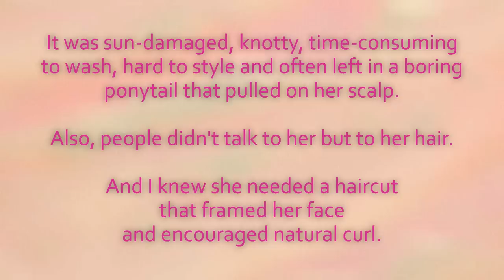DIY 70s 80s Shag Farrah Fawcett Long Ladies Womens Big Hair Haircut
How to do a DIY 70s 80s long curly shag Farrah Fawcett 'big hair' haircut yourself with a few easy steps. Watch me, 'Handy Lady' transform my daughter's hair in a few minutes. Her hair dominated her look and personality, but not in a good way. People only focused on her long blonde hair and not on her. She, also, had become totally enamoured by her hair to the detriment of everything else in her life. It took ages to wash and dry, was very hard to style, was very knotty, was often left in a boring low ponytail that pulled on her scalp and started to cause traction alopecia and was very badly sun damaged after living in Spain. She's a very active girl and often out on her bike and I wanted her to have a hairstyle she didn't need to fix back and one she could forget about. I wanted her to be able to just jump out of bed and not have to even think about her hair, but I also wanted it to suit her face. She has curly hair but the length and dryness had killed off all the curls. I knew that short layers all over her head would make her hair spring into natural curls. Although I blow-dried it for the video, we've since discovered her hair styles itself into the most amazing 70s shaggy mass of bouncy curls with a fringe that naturally lifts up and parts. She wakes up looking like she's just been to the beauty palour! Her hair looks darker blonde now as all the sun-bleached hair has gone, but it now looks much shinier and the colour suits her. I always think each person's natural shade is the perfect one for them as is their natural texture. I wish more young women realised what amazing hair they were born with and, instead of spending a fortune on straightening and colouring, just found the right cut for their individual hair and face.

The music in this video is 'Pisco Sour' by Gunnar Olsen.